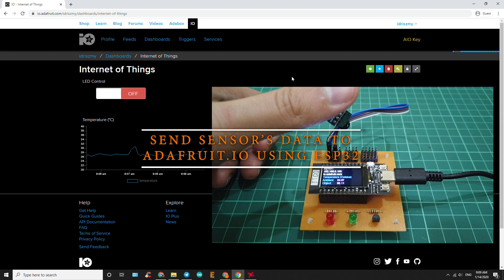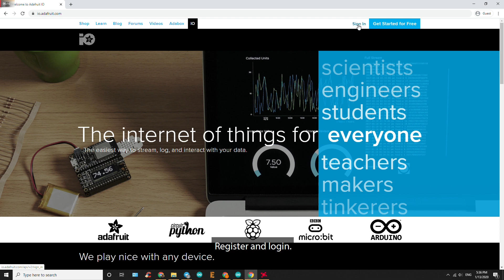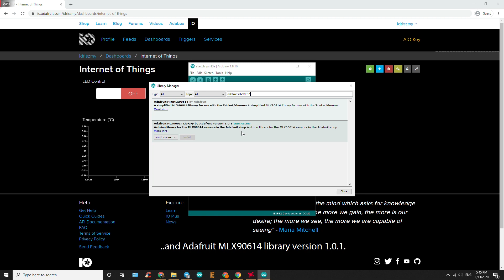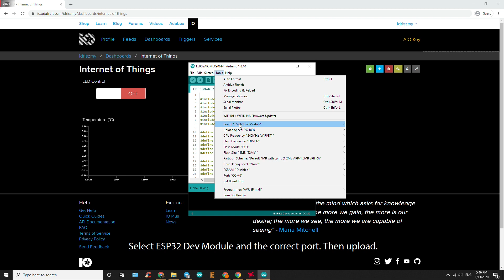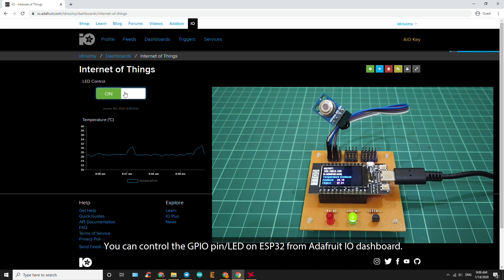Send Sensor's Data to Adafruit IO Using ESP32 [BM]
This video will show you how to send sensor's data to Adafruit IO using TTGO T-Display ESP32.